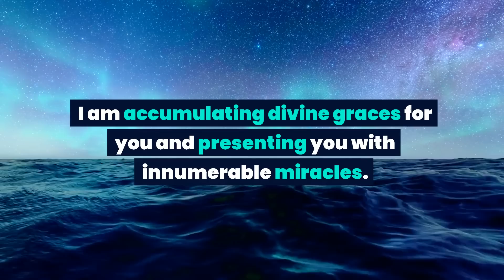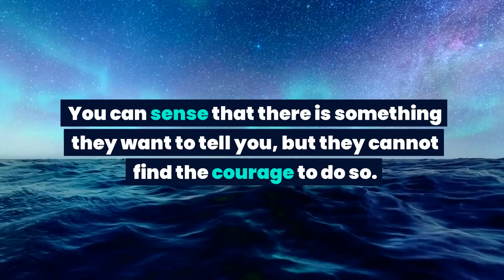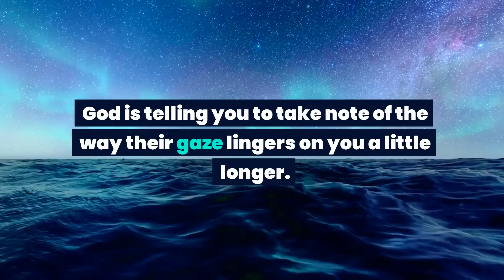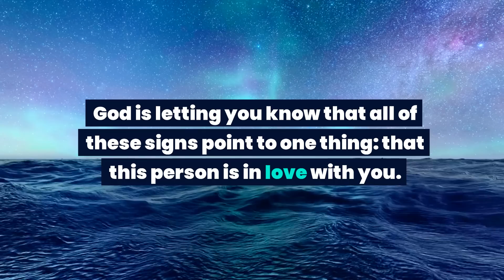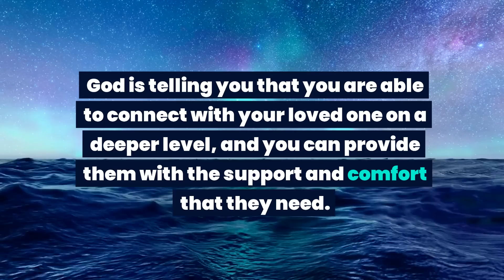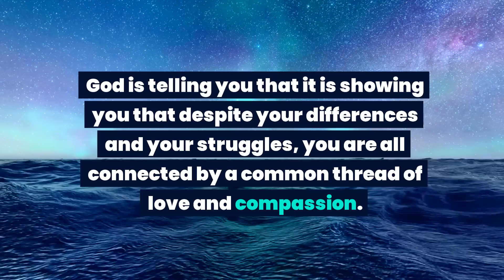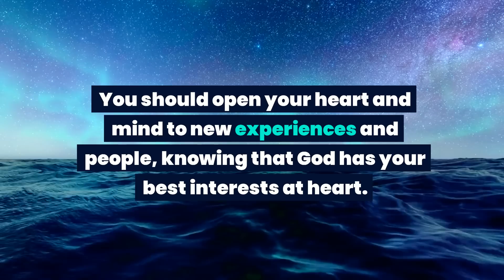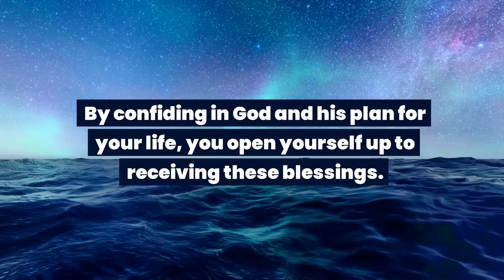This is about your eyes. Your eyes are...God message